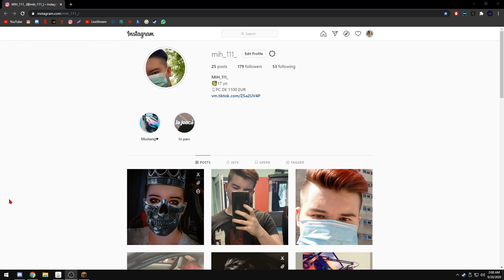Minecraft Survival | Chest Room + ferma de gold